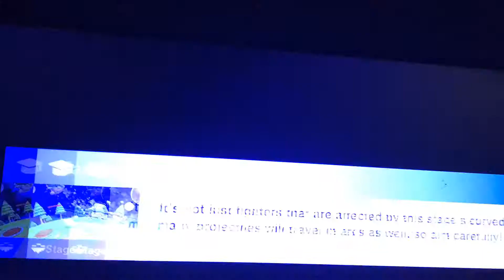June 20, 2020